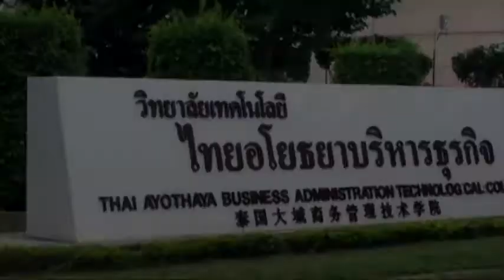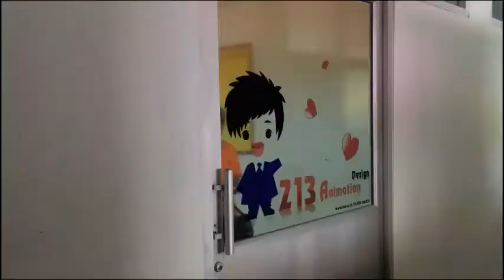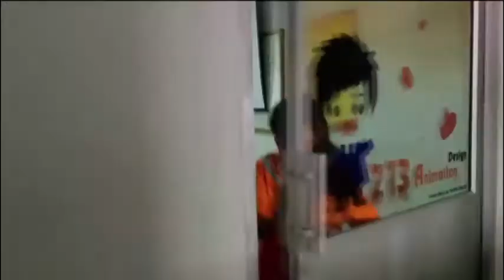ศิษย์เก่า โดย สราวุธ | Short & Shock Film ครั้งที่ 1